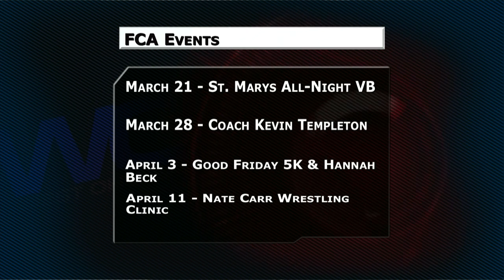Elyssa Sherrif, Celina Senior Soccer Player